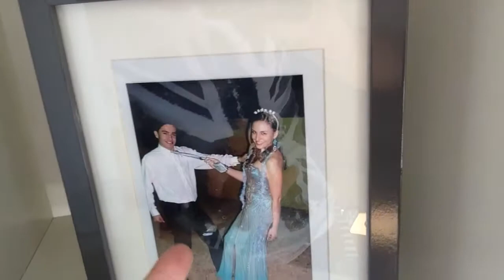Sabado em Casa Brincando com as Gatas